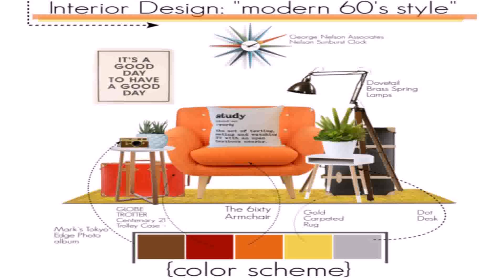60s House Styles (see description) (see description)